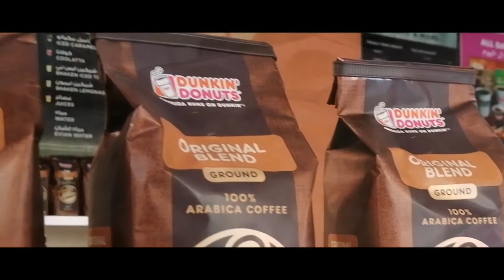ESRIEL LADESMA | Dunkin' Donuts